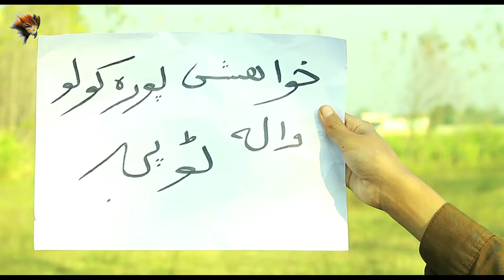Magical Hat 🧞🦸| Pashto New Funny Video in 2023 By SBO Vines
Sultan Brothers Official Presents The Magical Hat in 2023.

So Watch this Magical Video And
Also Like | Share | Comment this Video.

Keep Support Team SBO 🔥 🔥🔥